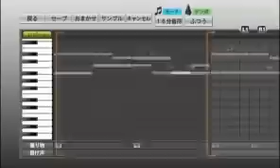プロ野球スピリッツでOB応援歌 金本知憲選手（元阪神）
広島時代→阪神時代（２代目）の交互応援歌になります、
音域の関係上、1箇所空白場所がございます。